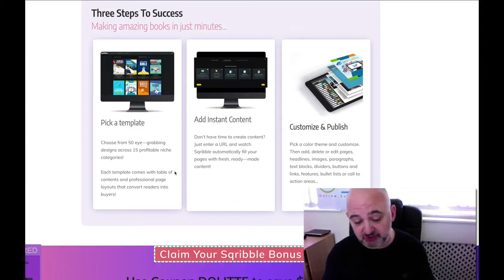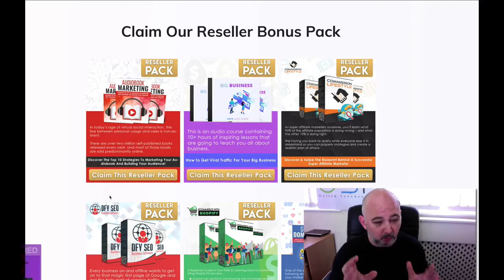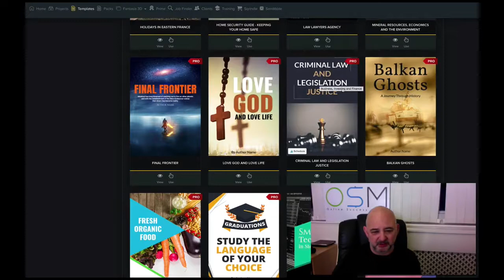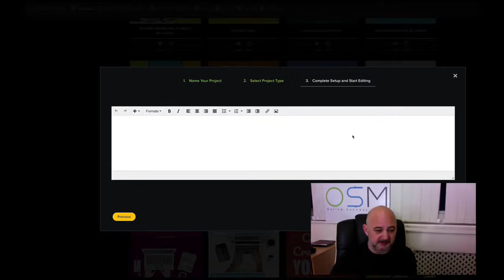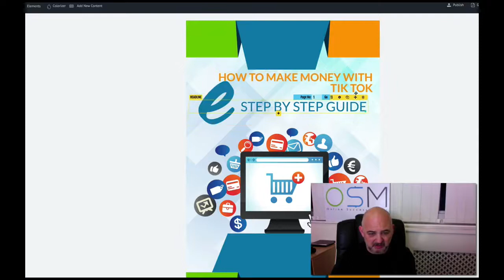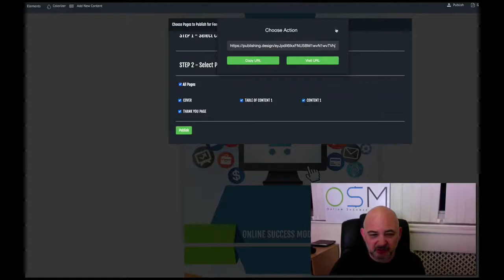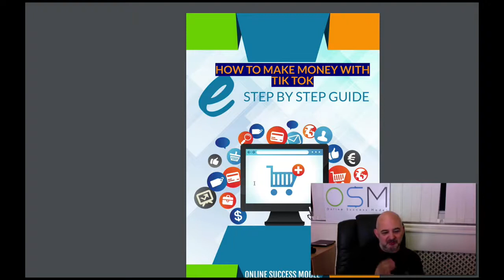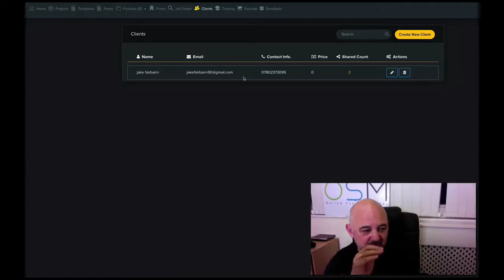Sqribble the Number Ebook Creator and Number One Bonus For Sqribble Use our bonus as your own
MY #1 RECOMMENDATION FOR BUILDING A MASSIVE LIST:
Average People Are Making Up To $1,329.43 Per Day From New Viral System

MY #1 RECOMMENDATION FOR BUILDING A BUSINESS ONLINE:
David Sharpe, a legendary marketer, created a killing inside the digital marketing space on the internet. You can read my review here #1 Legendary Marketer Review and Complete System Report

MY #1 RECOMMENDED LEAD GENERATION SYSTEM FOR NETWORK MARKETING:
SHOCKING VIDEO: Uncover The 3 Network Marketing LIES they are telling you that are Keeping You BROKE!
“Combat the LIES and Finally Get Fresh Leads, Sales & Sign-Ups in YOUR Business (in the next 24 hours) Leveraging the Power of the Internet.” You can read a review here My Lead System Pro (MLSP) – Things you will need to Know

MY # 1 AUTOMATED SOFTWARE SUITE FOR ONLINE BUSINESS:
Join The Early Bird List To Secure Your
Top Position For The Pre-Launch of Our Brand New ALL-in-One Hybrid
Marketing Platform!Everything You Need To Generate More Traffic, Leads & Sales All in One Place.

The Only 100% FREE Internet Marketing Course in the World

Get An Entire Social Media Management Team Working For You On Autopilot. Create A Whole Year Of Content In Just An Hour And Generate A Month’s FREE Traffic In Just Minutes...

Instant Content Creation build a hundred page blog in 1 week